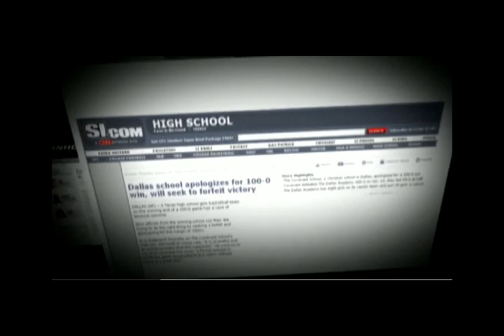100-0 Coach Speaks (Online Interview)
copyright ESPN.  Former Covenant school girls basketball Micah Grimes discusses winning 100-0 and the reaction that came from the game.

Micah Grimes, the ousted coach of the Covenant School girls basketball team in Texas that set off a national debate after beating Dallas Academy 100-0 in January, said his team didn't run up the score and reiterated that he had nothing to apologize for in an interview with ESPN's Outside the Lines. "To us, it was just another game," Grimes said in an interview with ESPN's Darren Lyn. "I think to mainstream media, everyone looked at it as ... a team that just decided to run up a score." Grimes ...